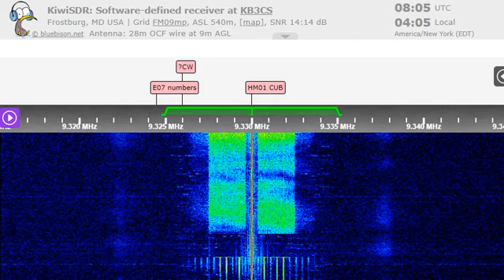07 08 2022 Numbers HM01 Cuban Spy in Spanish 0803 on wrong 9330 Bejucal, instead of 9065